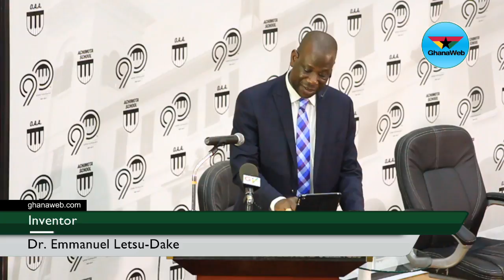Achimota Speaks V - Keynote address by Dr Emmanuel Letsu Dake